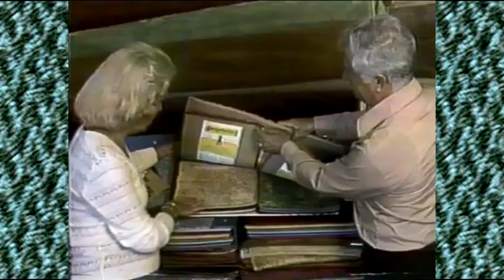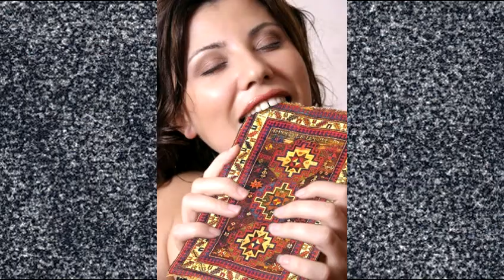Carpet Song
Carpet Song by Half Inch Pile.